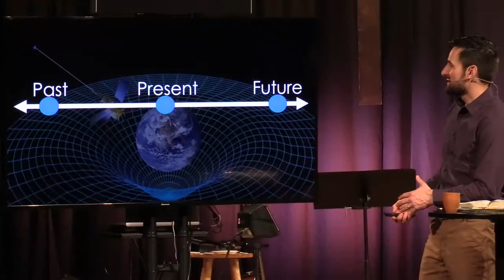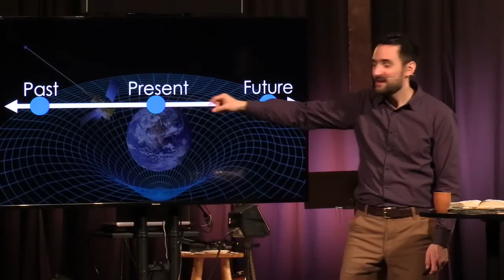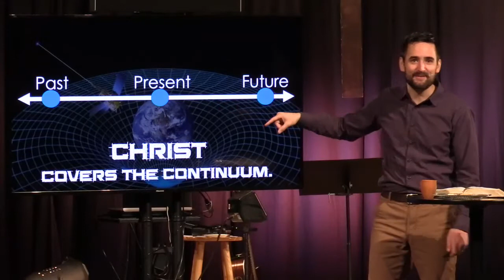WHY?! When Suffering Strikes - Part 2 - Sunday Worship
What will tomorrow hold? Time seems a blur, doesn’t it? Stephanie and I were remarking to one another how the weekly placeholders, the frames of our routine, have been erased. We not only wonder: “What will tomorrow hold?” but… “What day is it?!” What we thought would be just a couple weeks of “shelter-in-place” now is turning into months.
Schools across Michigan will be closed for the foreseeable future and may not reopen until August! Families are devastated. News of layoffs and mass firings are spreading like wildfire. What will tomorrow hold?
 Press conferences roll out more and more cases of COVID-19 spreading across our state and nation, and they draw closer and closer to home. And we wonder what will tomorrow hold?

With all the uncertainty of each day we, again, find ourselves asking, “Why?” and “What?” WHY would God allow/permit this suffering and chaos? And WHAT guides does God provide for His people in the season of suffering?

Let's discover 3 more guides that God provides for us from the crux of Jeremiah's book Lamentations.